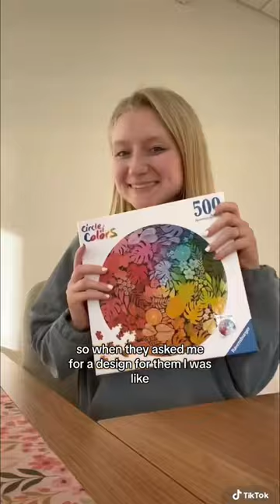Past me would have her jaw on the floor!!!